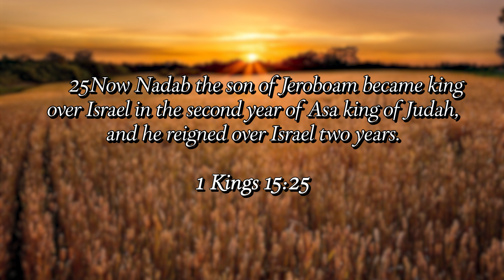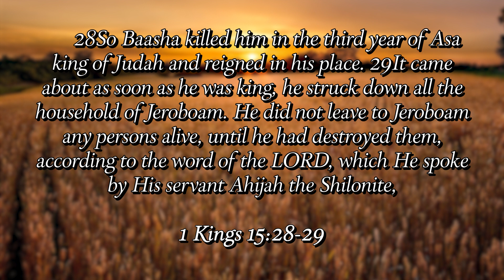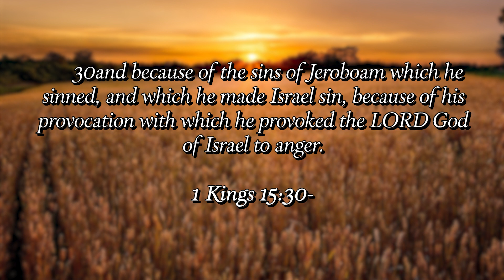Insecurity Undermines Legacy - A Pastor's Perspective w/Pastor Ken Gray